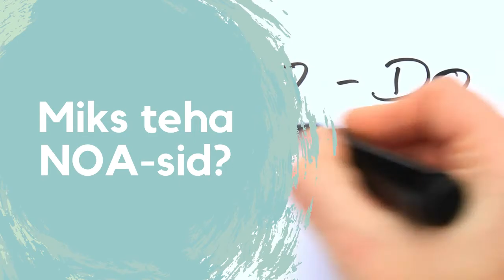Mis on NOA ja miks seda teha (noorte omaalgatust)?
Suur tänu Gretele videos osalemise eest!